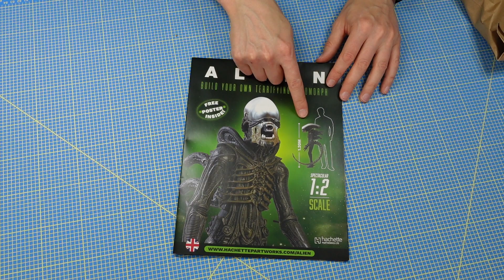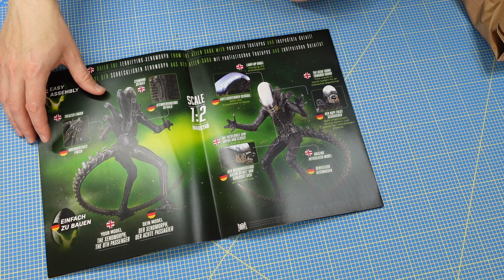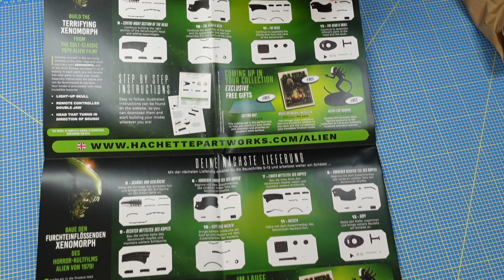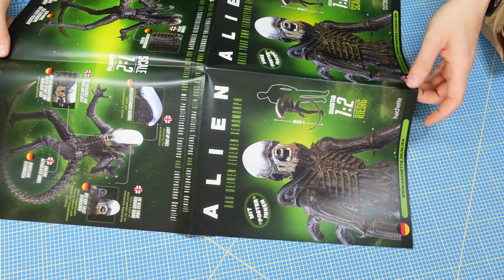Hachette Alien Xenomorph 1:2 Ausgabe 1 bis 4